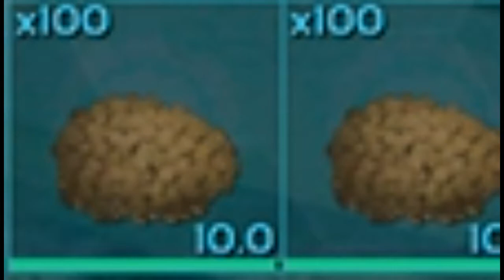He stole my kibble | Ark Survival Evolved | Movie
Hi, My name is Enzo and in today's episode I shared a little experience that I had in Ark Survival Evolved, the guy basically stole allot of kibble and I was frustrated I didn't have that much kibble at the time so it was quite value able.

If you guys like this type of video then you should like it to determine if I am going to make another one!

But for now im out!

See you guys Saturday and Sunday with a new video!

P.S -Enzo